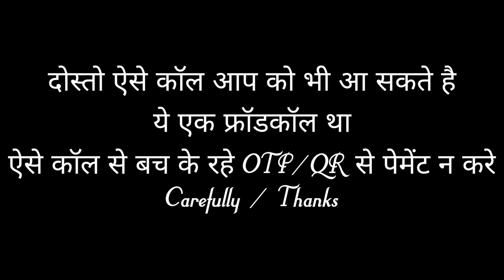Frodcall Karna Pada Bhari 😤😤 / Raveen Pathak Vlogs //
Frodcall Karna Pada Bhari 😤😤

Hello guys
RadheRadhe
This is Raveen [ Bhaiya Pathak ] Vlog 125

           [ All songs used have no copyright ]

I hope you enjoyed this video,Please keep supporting 🙏